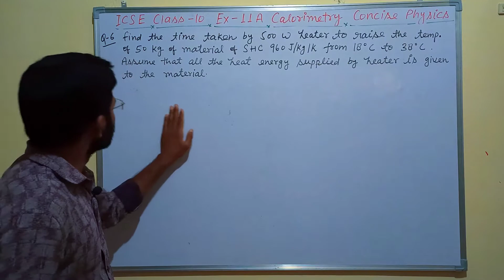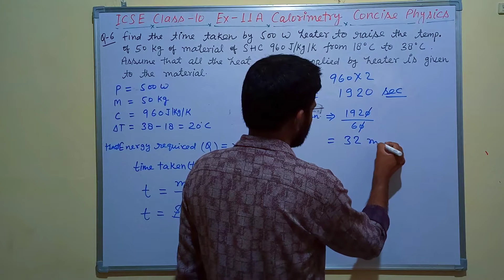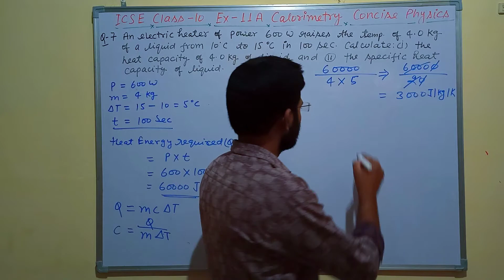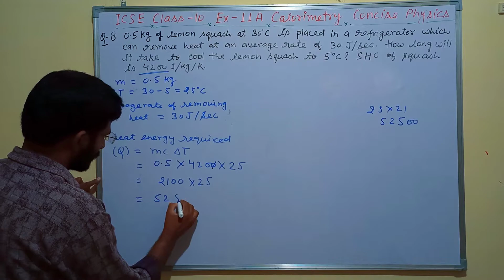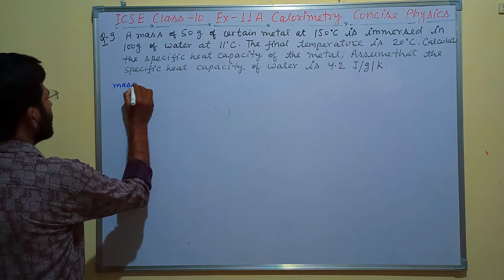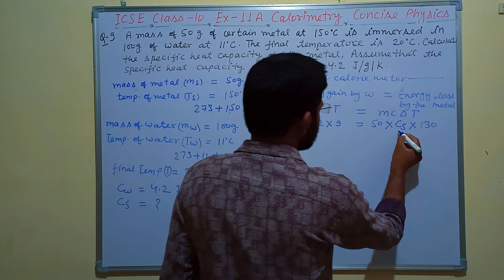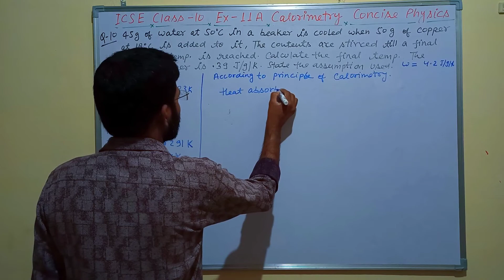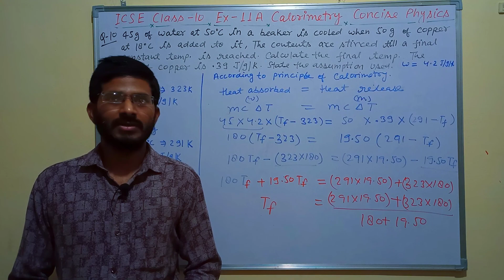Calorimetry | Ex 11 A Numericals | ICSE Class 10 | Concise Physics | Specific Heat Capacity | Selina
Hello guys, If you are facing the problem to solve the questions related to the CALORIMETRY of CLASS 10th ICSE BOARD then you must have to watch this video complete. After watching this, you will able to find out the solution for CALORIMETRY questions. This chapter is most important for TERM 2 exam for ICSE Class 10th.

@Academic Mathematics

I hope you guys enjoyed this video on "Electricity". See you in the next surprising ⏭️ session. Let us know your doubts and unsolved questions related to this topic in the comment section.

Calorimetry L1 | Heat Vs Temperature | ICSE Class 10 Physics Chapter 11 | Academic Mathematics Class 10. In today's session, Madhukar Sir will take you through class 10 physics chapter Calorimetry - Heat Vs Temperature. Calorimetry Class 10 ICSE | Calorimetry Class 10 ICSE Notes | ICSE Class 10 Physics Calorimetry Notes | Calorimetry Full Chapter | Online Classes for Class 10 | Calorimetry Class 10 Physics | ICSE Class 10 Physics Chapter 11 | Selina Solution for ICSE Class 10 Calorimetry.

Teach Online | At Home Learning | Classes Online | Academic Mathematics Online Classes | Online Coaching | online course